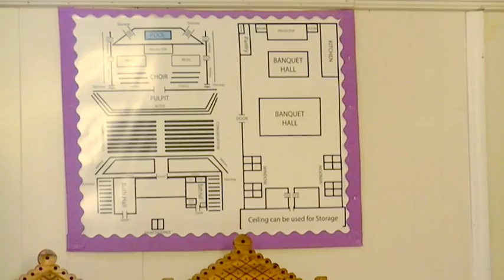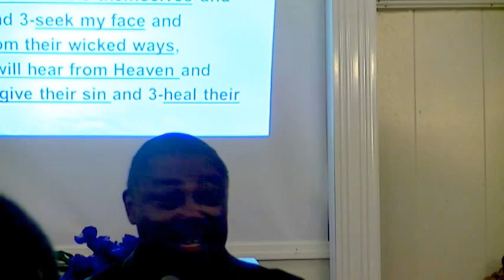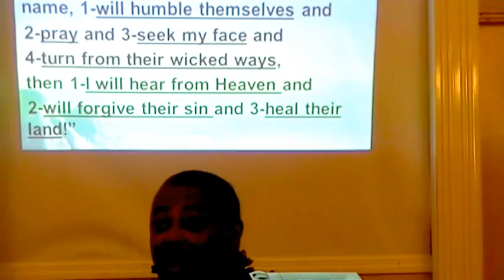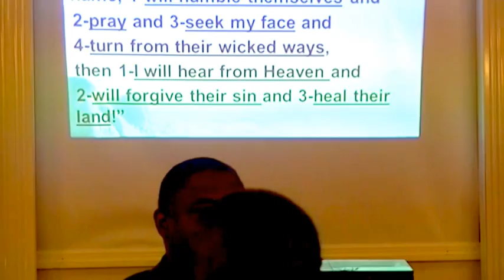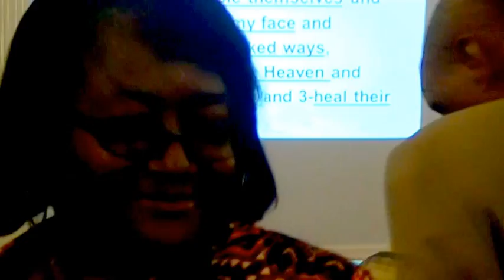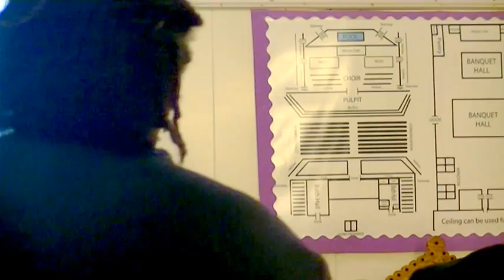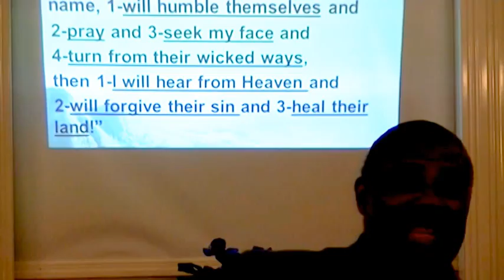PGCC 3rd Sunday Service Revitalization Project 2017 1/15/2017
closing remark and alter call/prayer